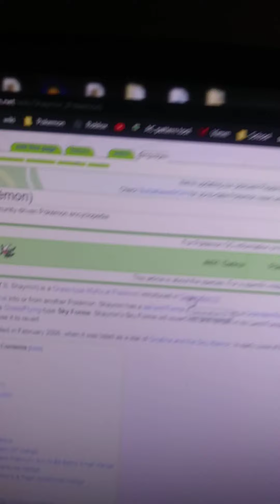A new thing to make videos for likes, views, and subs with